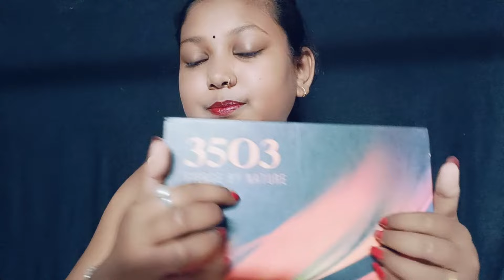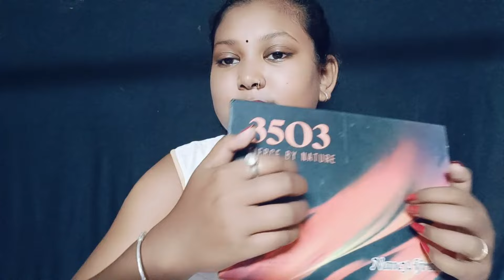ASMR Doing Your Makeup Personal Attention💄🍒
I hope you are very well ❤️ . So in today's video I will do ASMR Doing Your Makeup Personal Attention 💄🍒.